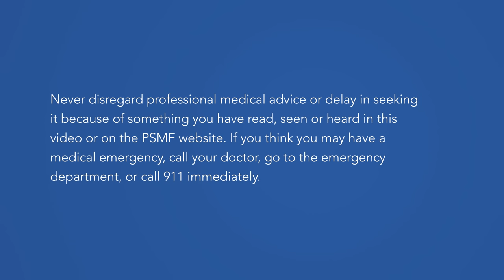Managing Your Medication Safely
The Patient Safety Movement Foundation brings you 8 tips and tricks on medication safety and how to keep you and your loved ones out of harm.